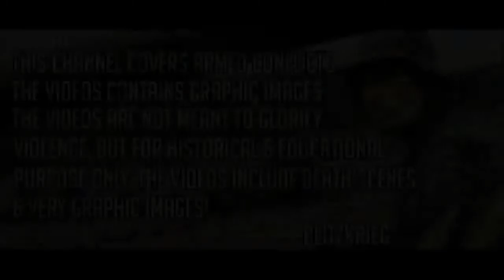Vietnam War Footage [HD Colour]